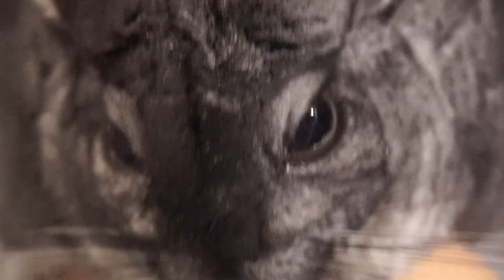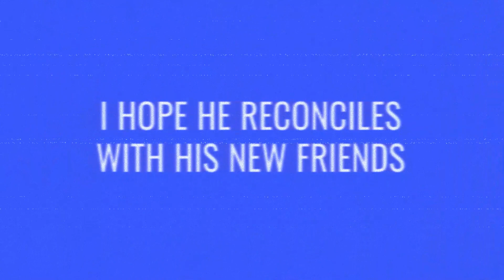Chinchilla Gucio took offense at his friends